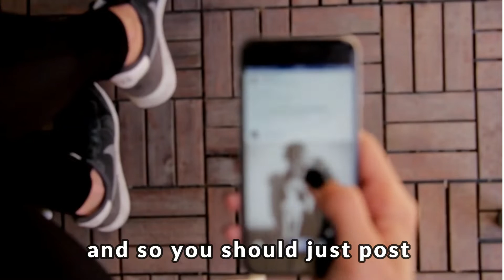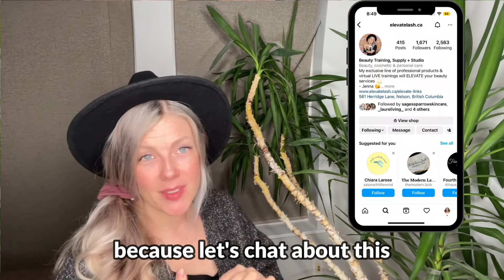How To Find Lash & Brow Models in 2023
You started your lash/brow course highly motivated & hopeful but along the way, you’re finding it hard to look for your course models. You’re not alone! 😁

Almost everyone goes through that stage when they start, so I wanted to help you get through that with a smile. 💞

If you follow my tips on this video, you will surely get booked in for your models in no time. 💫

Timestamps:

00:00 Intro

00:35 What was finding my first model experience was

02:14 Who are the best models that you can find

03:08 How to effectively get models through Instagram

05:14 How did one of my students used her Instagram account to her advantage

06:38 Why I don't you advise offering your model services for free if you're not new

07:27 Why you should always take a deposit even for model calls

08:52 The importance of conditioning your mindset about finding models

👉Check out Sydney’s Instagram post for ideas on how to get more models

✨For more beauty industry or self-care tips & knowledge, listen to my podcast